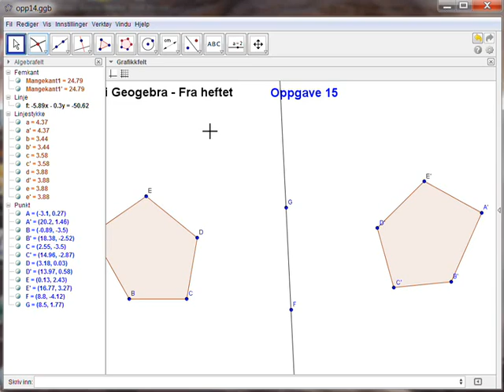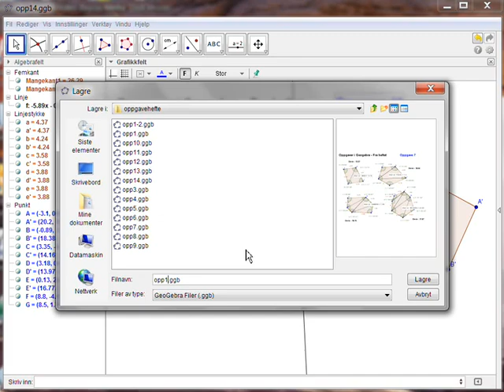opp15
Fra Geogebra-heftet